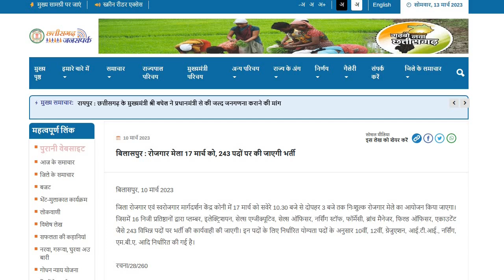CG Job 243 विभिन्न पदों पर भर्ती || Job Vacancy 2023 || Direct Recruitment 2023 || CG Jobs 2023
CG Job 243 विभिन्न पदों पर भर्ती || Job Vacancy 2023 || Direct Recruitment 2023 || CG Jobs 2023. CG Job Recruitment 243 for Different Posts || Job Vacancy 2023 || Direct Recruitment 2023 || CG Jobs 2023.

जिला रोजगार एवं स्वरोजगार मार्गदर्शन केंद्र कोनी में 17 मार्च को सवेरे 10.30 बजे से दोपहर 3 बजे तक निःशुल्क रोजगार मेले का आयोजन किया जाएगा। जिसमें 16 निजी प्रतिष्ठानों द्वारा प्लम्बर, इलेक्ट्रिशयन, सेल्स एग्जीक्यूटिव, सेल्स ऑफिसर, नर्सिंग स्टॉफ, फॉर्मेसी, ब्रांच मैनेजर, फिल्ड ऑफिसर, एकाउटेंट जैसे 243 विभिन्न पदों पर भर्ती की जाएगी।

Topics:
cg, chhattisgarh, job vacancy 2023, sidhi bharti vacancy 2023, bilaspur placement camp, cg rojgar mela 2023, bilaspur job vacancy 2023, rojgar mela 2023, cg jobs, cg job news, naukri.

हेलो जी नमस्ते !! स्वागत है आपका छत्तीसगढ़ रोज़गार न्यूज़ में , इस भर्ती से जुड़ी सम्पूर्ण जानकारियाँ जैसे - पद का नाम , पद की संख्या , योग्यता , उम्र सीमा , चयन प्रक्रिया, अंतिम तिथि, आवेदन की प्रक्रिया एवं आवेदन शुल्क इत्यादि की जानकारी हमने आपको इसमें बताई है। आशा करते हैं, आपको जानकारी जरूर पसंद आयी होगी। इस भर्ती से जुड़ी आपके कुछ सुझाव एवं प्रश्न हैं, तो हमें जरूर बताएं।